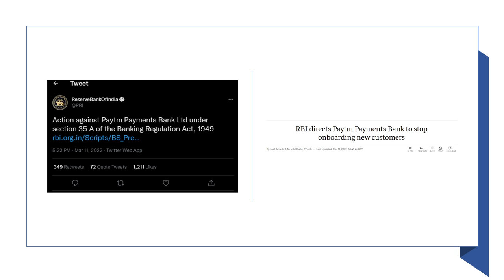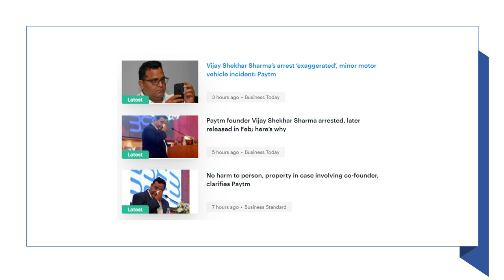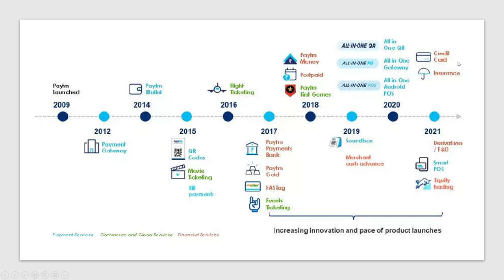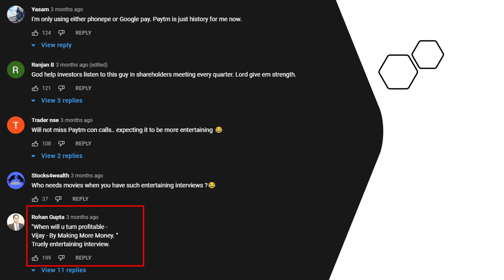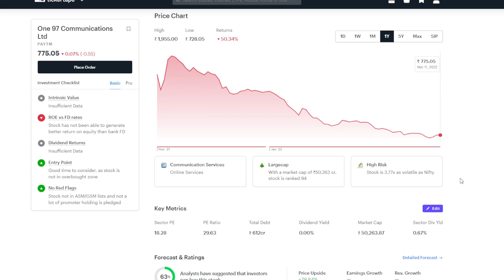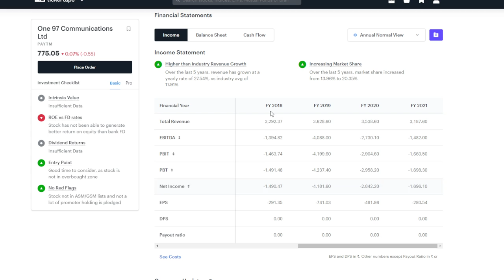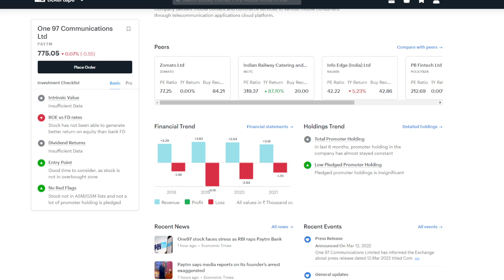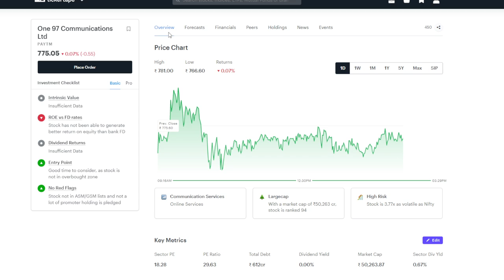Paytm share latest news || Bad news for paytm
RBI put bans on Paytm. Why Paytm share down from IPO. Why should not invest in Paytm?